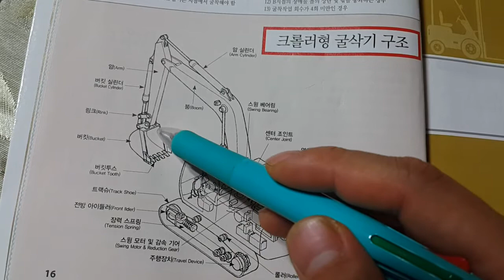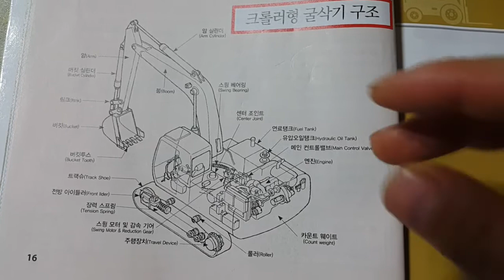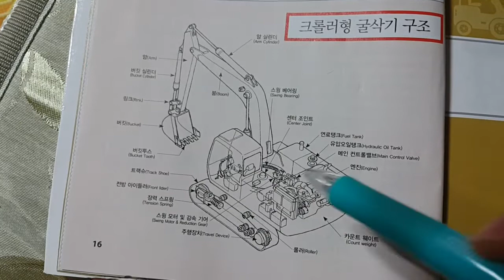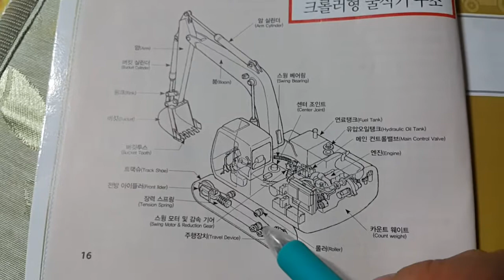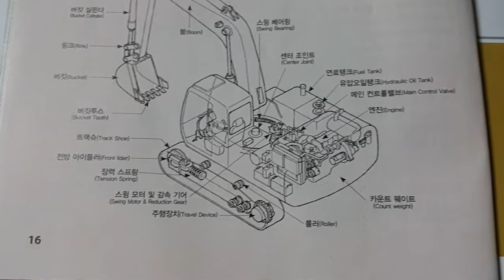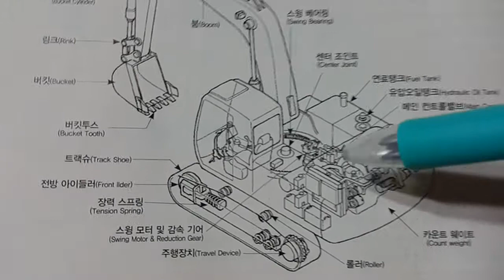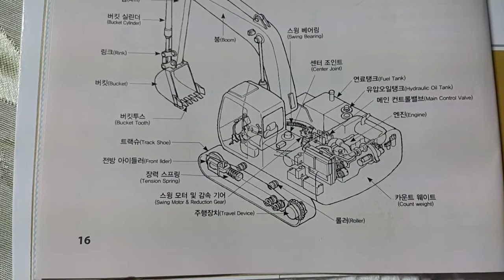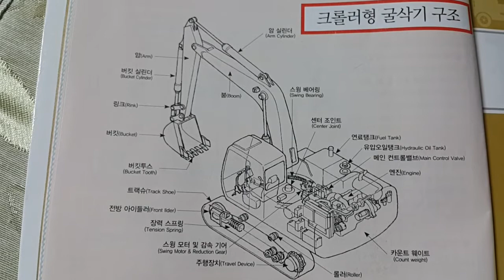굴삭기 구조 설명 및 그림으로 보는 트랙 이탈시 혼자 끼우는 방법 설명